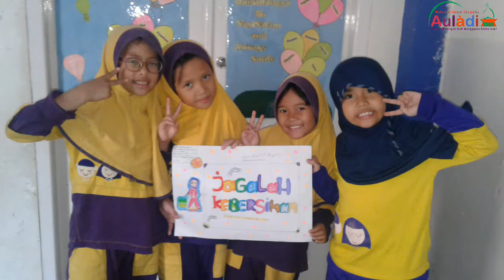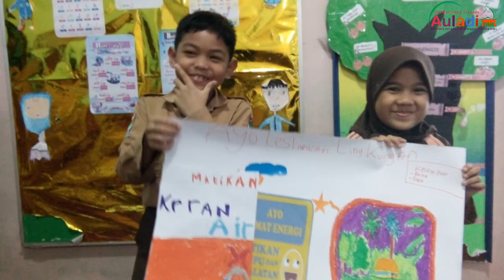PENAMPILAN PALING MENGHARUKAN | TERIMA KASIH GURUKU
Assalamu'alaikum

Ini merupakan penampilan dari ananda kelas 6, yang alhamdulillah telah di nyatakan lulus100% pada tahun ini. Selamat buat ananda semua nya, semoga kalian semua menjadi anak yang soleh dan solehah serta dapat membanggakan ayah dan ibu kalian. Aamiin